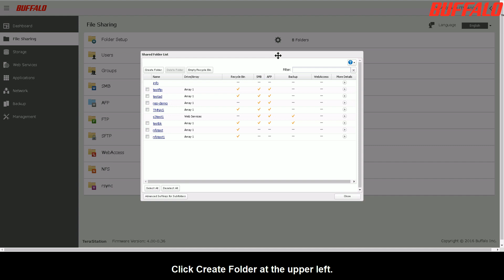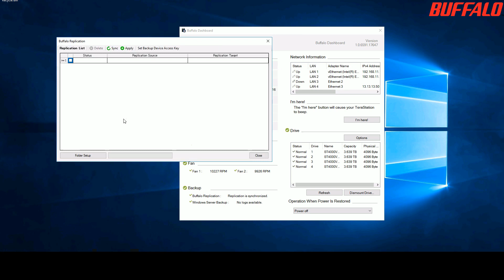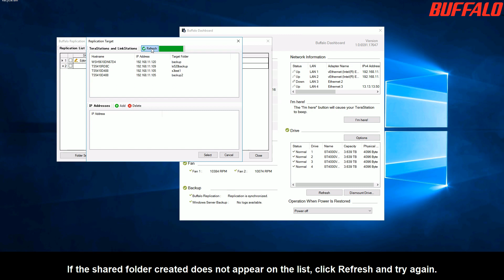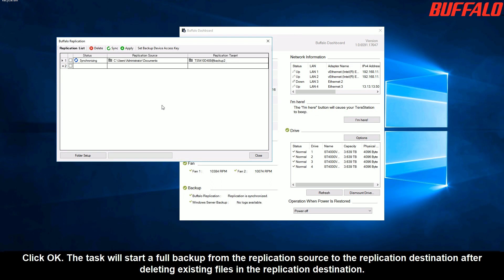How-to: Configuring Replication From Buffalo WSS2016 NAS to a TeraStation